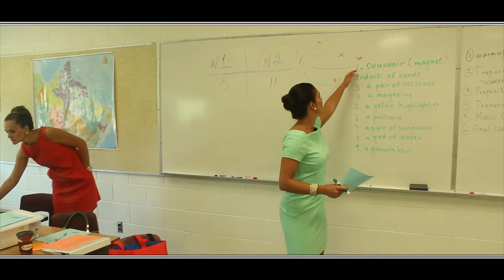Language and Culture Program at TRU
Thompson Rivers University offers customized training for groups. More information on these programs can be found Video by two TRU students (Universal Visuals). Music: "Drops of H2O" by J. Lang.